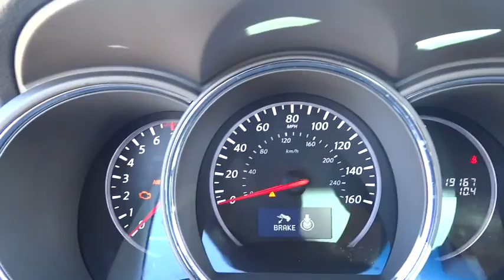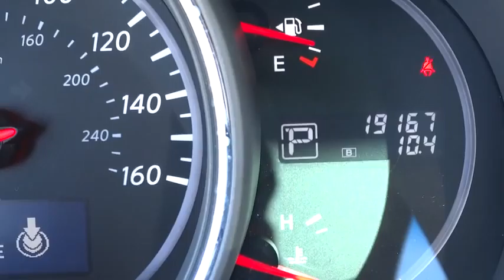2011 Nissan Murano Morton Grove, Des Plaines, Glenview, Evanston, Mt Prospect, IL 21659A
2011 Nissan Murano

Star Nissan
5757 W Touhy Ave

-6 Cylinder Engine, CVT Auto Trans, All Wheel Drive, 4-Wheel Drive, and Keyless Entry- This 2011 Nissan Murano SL is priced to sell.  A ton of features on this super clean Murano SL!  This Murano SL has 19,130 miles. This vehicle has a Silver exterior.  If you like what you see the next step is to call us to confirm availability and to setup a convenient time to drive it. We provide a Value Report, Vehicle History Report and other upfront information on all of our vehicles.